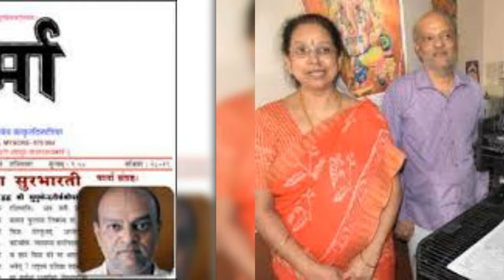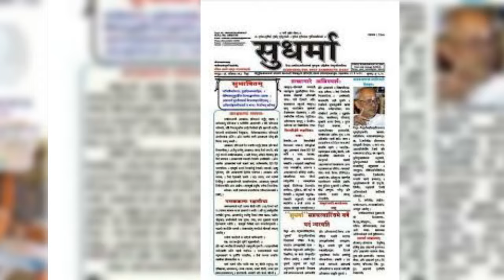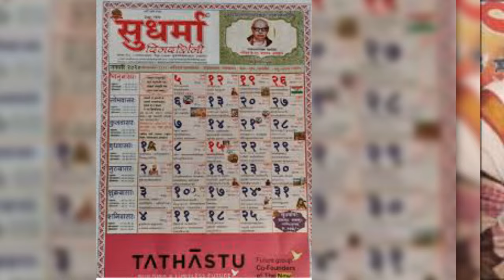K V Sampathkumar Introduction in Samskritam/Sanskrit के वी सम्पतकुमार: व्यक्तित्व परिचयः संस्कृतेन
Script by Shri Chetan Goyal Indore and Narration by Dr Prasad. A. S. Powai Mumbai. Video creation by Kum. Aswathi V Nair, Powai, Mumbai. Script proof reading by Shri Pravin Kulkarni, Thane West, Maharashtram, Bharatam.

व्यक्तित्व-परिचय:  के वी संपतकुमार:

कर्नाटकप्रदेशस्य कलाले ग्रामे जात: अयं विश्वस्य प्रसिद्ध-संस्कृत-समाचारपत्रस्य सुधर्माया: सम्पादक: आसीत्। सुधर्मा समाचार-पत्रस्य स्थापना तस्य पिता के एन वरदराजा-अयङ्गर-महोदय: 1970 तमे वर्षे कृतवान्। किन्तु 1990 तमे वर्षे स: दिवङ्गत: जात: । तदनन्तरं सम्पतमहोदय: तथा च तस्य पत्नी विदुषी जयलक्ष्मी: तस्य समाचार-पत्रस्य प्रसारणार्थं कार्यं कुरुत: स्म । एतत् समाचार-पत्रम् केवलम्  एकम् एव संस्कृत-दैनिक-समाचारपत्रम् अस्ति, प्रतिदिन् 3500 एतत् समाचार-पत्रस्य प्रतिनां प्रकाशनं भवति। एतस्य अन्तर्जाल-संस्करणम् अपि उपलब्धम् अस्ति।  30 जुन 2021 तमे वर्षे स: कार्यालये हृदयाघातेन दिवङ्गत: जात:। संस्कृतभाषाया: सरंक्षणे तथा च प्रसारणे तस्य महती भूमिका आसीत्। तस्मै तथा च तस्य  भार्यायै भारतसर्वकार: पद्म-श्री:  इति सम्मानेन अलङ्कृतवान्। संस्कृतस्य महान् विद्वान् अद्य अस्माकं मध्ये नास्ति किन्तु तस्य आदर्श:  संस्कृतभाषाया: समर्पणम् अस्माकं कृते ऊर्जाया: स्रोत: अस्ति।

धन्यवाद:।

Images and background music courtesy : Internet (please read below the source details)

This video is being broadcasted as part of a no-profit initiative to promote Bharatheeya Samskriti and Samskritam (language).